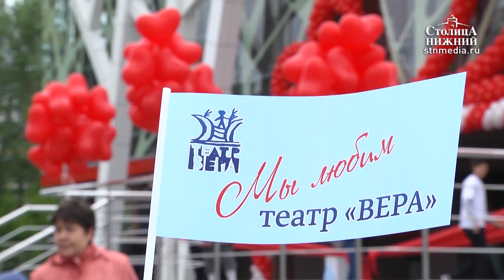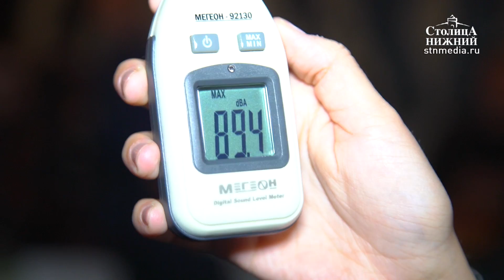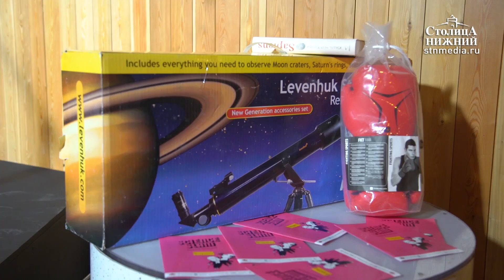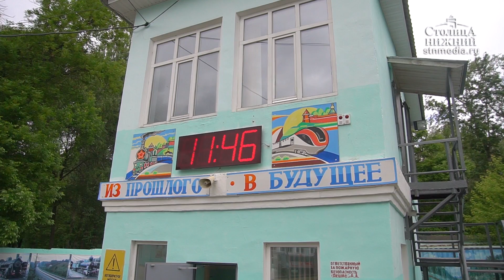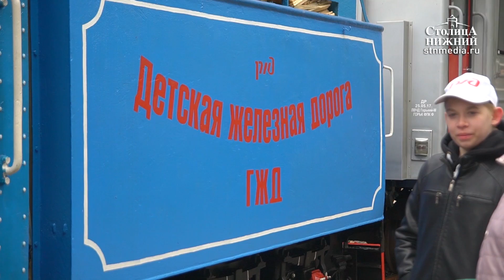«Столица Нижний»: выпуск новостей 1 июня 2018 года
Сегодня в выпуске:
Долгая дорога домой: детский театр «Вера» открыл свои двери после пятилетней реконструкции здания.
Тонкости туризма: нижегородские экскурсоводы прошли обучение в преддверии игр чемпионата мира по футболу. Как отличить профессионала от дилетанта?
Юные проводники и машинисты в деле: в Нижнем Новгороде открыли новый сезон на детской железной дороге.
Простым языком о сложных материях: молодые ученые Нижнего Новгорода провели очередной научный слэм.